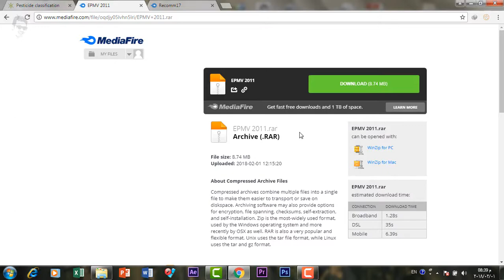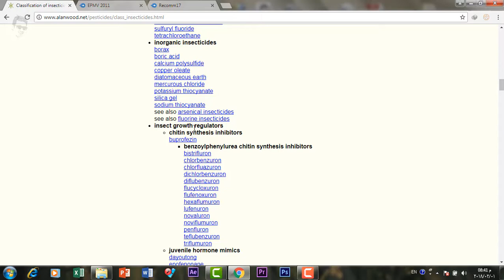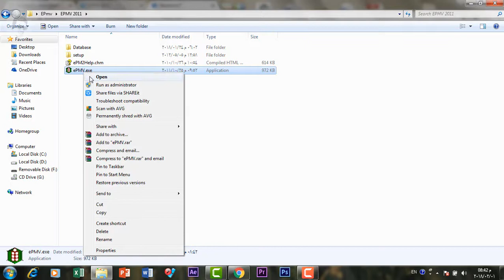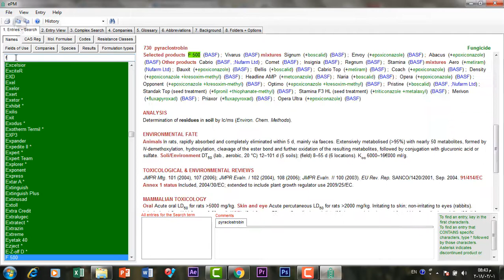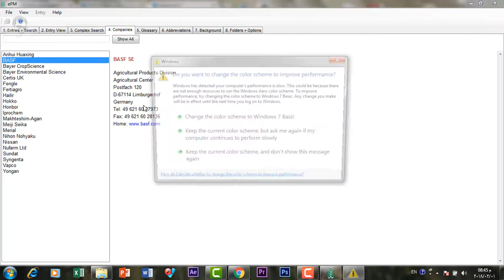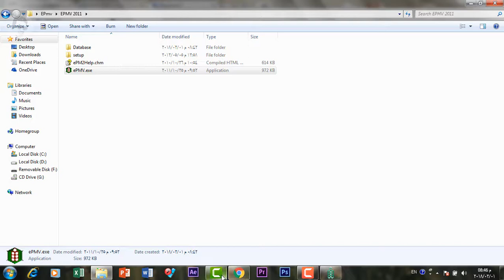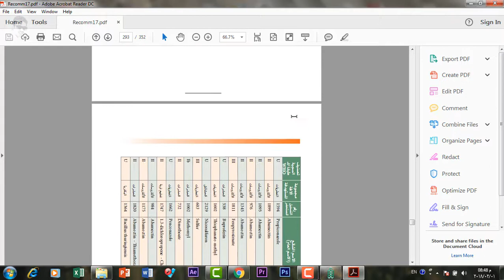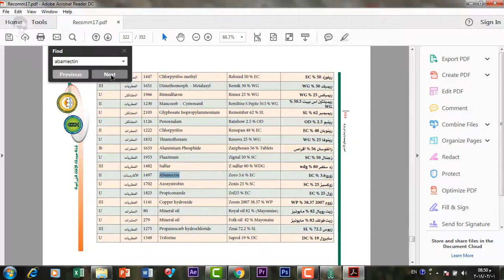ازاى اعرف اى معلومة عن اى مادة فعالة لمبيد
شرح برنامج pesticide manual لمعرفة ال Data sheet لاى مادة فعالة لمبيد
وشرح كيفية معرفة الماده الفعالة التى تندرج تحت اى مجموعة كيميائية
وكيفية معرفة المواد التجارية المسجلة تحت هذه الماده
موقع الشرح